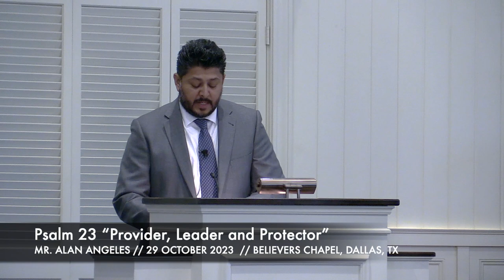Mr. Alan Angeles -- Psalm 23 “Provider, Leader and Protector” 29 October 2023)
29 October 2023

Mr. Alan Angeles teaches the Ministry of the Word from Matthew with Psalm 23 “Provider, Leader and Protector”.

Come worship with us on Sundays at 9:30 a.m. for Sunday School, 10:30 for the Ministry of the Word, followed by the Lord's Supper.

Believers Chapel
6420 Churchill Way